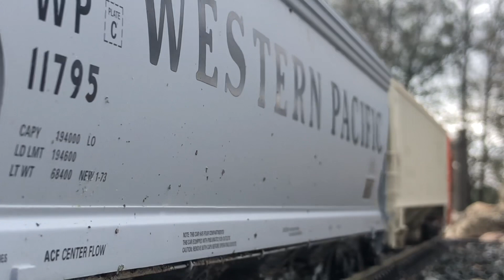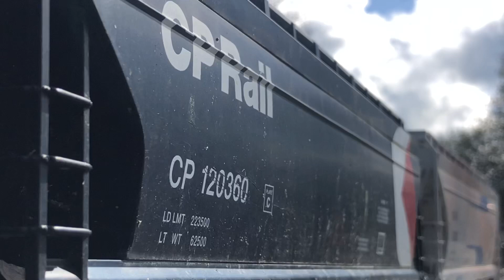BNSF Brings Grain Operations To The Sierra Northern In Oakdale, G Scale Depiction!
In this video I depict actual grain operations that occur on the Sierra Northern Railway at the Oakdale grain transfer facility several  times per month. BNSF power actually travels on Sierra Northern tracks through Oakdale and takes up to 100 car loaded grain trains that are brought in from both Canada and Montana is what I have been told. The trains are brought in on BNSF tracks to Riverbank and then transported on Sierra Northern tracks to Oakdale. I have been told that Sierra Northern crews actually operate the BNSF power between Riverbank and Oakdale, but this info is not actually confirmed. Once the train reaches the grain transfer facility, Sierra Northern Power shuttles cars through the facility to be unloaded. There are several storage track within the facility that Sierra uses to store cars that have both been unloaded and still waiting to be unloaded. The BNSF power also generally moves off the main and sits idling on another storage track inside the facility. I assume this occurs to keep the main clear for other Sierra Northern train movements up and down the main. While I haven’t personally observed this entire process  from start to finish on the prototype, I have seen enough to get the general idea of how this operation works. Based upon my general idea, I have made several videos, using my g scale layout to mimic the prototype operations. I’m not sure if BNSF brings in large trains with mid train DPUs but I believe they have brought trains to the facility with power on both ends of the train. In order for me to bring large grain trains over my Mountain Sub, I have to add mid train DPUs as extra power to keep long trains from string lining. Either way I have fun performing this operation, which is currently one of the largest operations on the Sierra, at least on the branch out of Oakdale. This video mainly focuses on the BNSF movements of cars through Oakdale and to the facility. I do add a little switching to give viewers an idea of Sierra Northern movements during this process but I have made other videos, both g scale and the actual prototype that depict this process. I have also once again added narration, which I hope helps the viewers understand what is going on. 😁